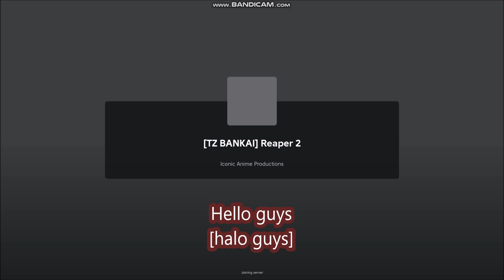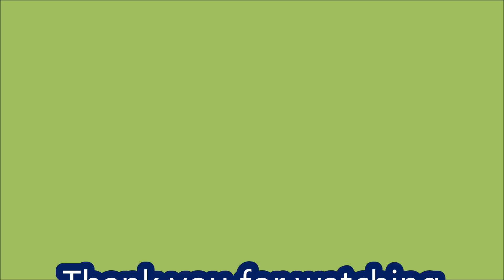*NEW CODES* [TZ BANKAI] Reaper 2 ROBLOX | September 20, 2024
Reaper 2
- NEW CODES
- ALL CODES
-  [TZ BANKAI]